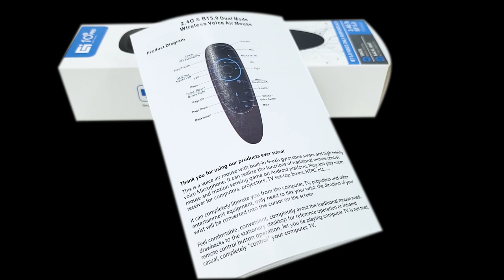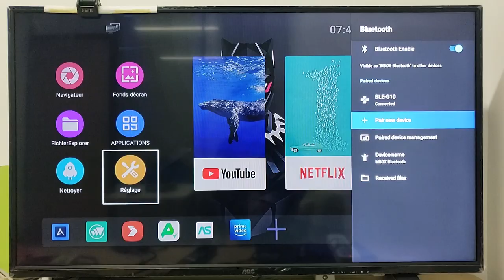G10s pro google voice search nano receiver 6axis gyroscope backlit 2.4G air mouse tv remote controls